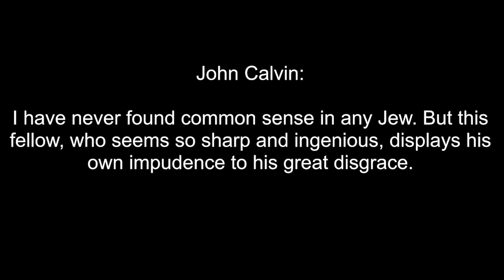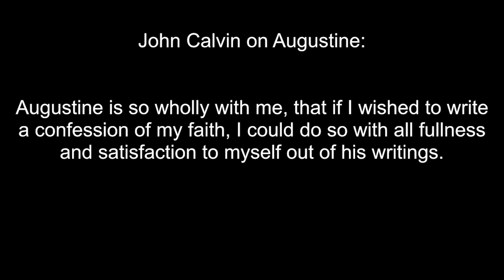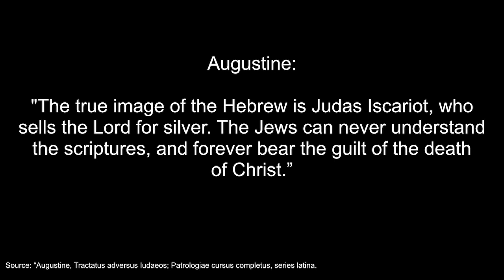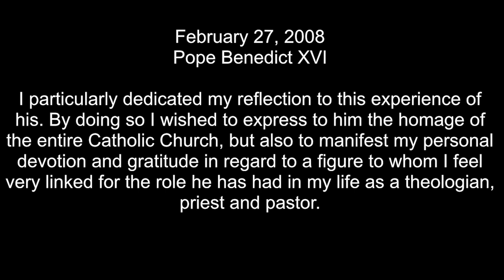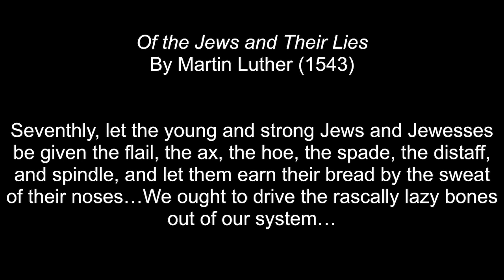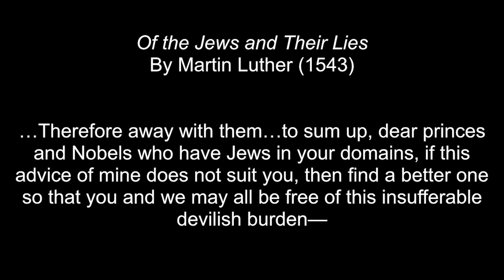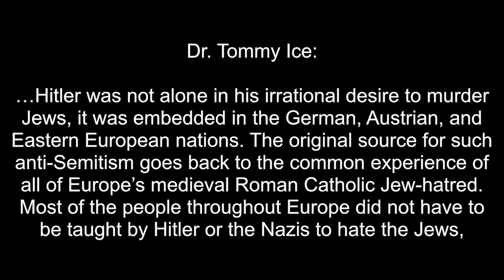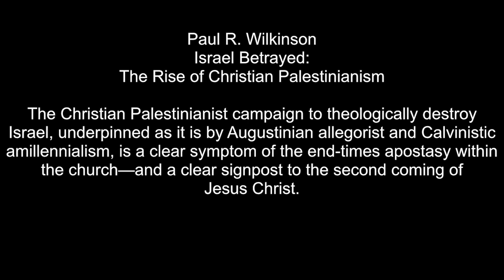False Gospel & Antisemitism of John Calvin's Calvinism & The Next Holocaust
Siegethemovie.com
Sabotagethemovie.com